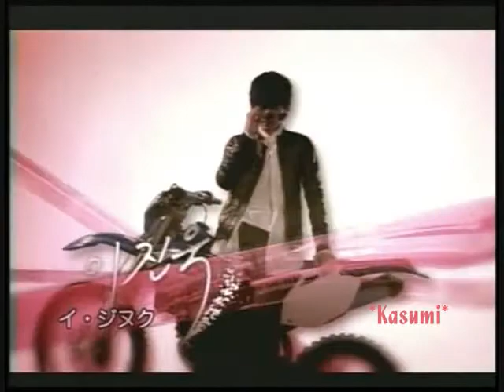【Lee Jin Wook】 MV